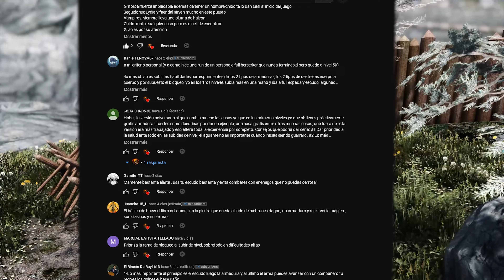Skyrim │ Mejor inicio para un guerrero Melee ⚔️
⚔️ Ubicación de la mejor espada 1 mano,  hacha a dos manos y armadura pesada de nivel 1 + Muchos tips

⚡ En éste video les diré la ubuicación de los siguientes objetos:

⚡ El Martillo largo: martillo de guerra orco que se mueve más rápido que todas las demás armas a dos manos.

⚡ Armadura de placas de acero: Mejor armadura de nivel 1.

⚡ Armadura orca (conjunto) sin guantes.

⚡ Hoja del Juramento de Bolar: El Hoja del Juramento de Bolar es una variante única de la espada de los cuchillas perteneció a Acilius Bolar, un Cuchilla Imperial que sobrevivió al ataque contra el Templo del soberano de las nubes por las fuerzas Thalmor

Además al final se comparten los mejores consejos para los primeros niveles.

Música del inicio:
Shrek 2 - Yo quiero un héroe (Cover by Lissette Chan)